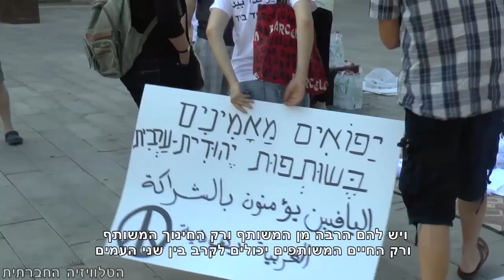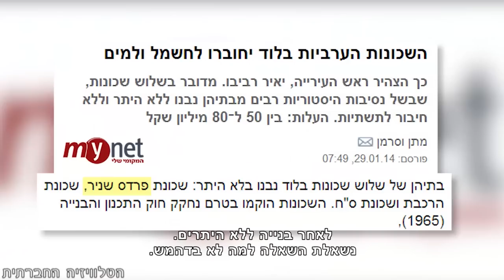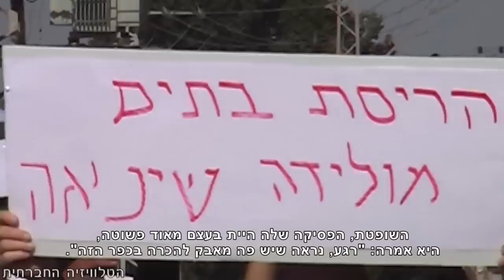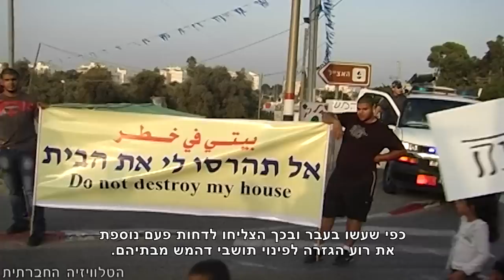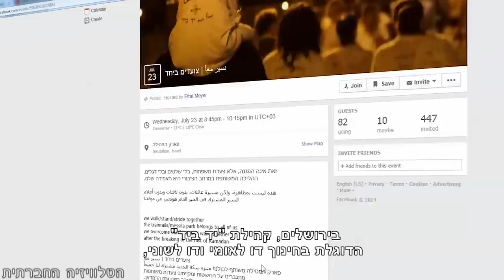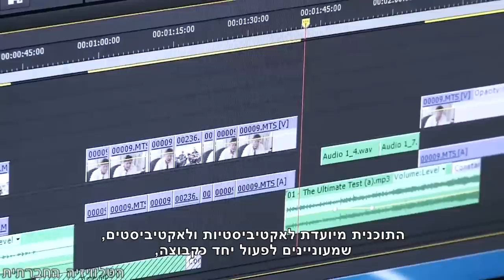סדר חברתי 22/7/2014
המלחמה בעיצומה ואיתה מתגברים הקולות האחרים. הפגנות בארץ ובעולם נגד המתקפה בעזה. דהמש כמקרה מבחן לאפליה ממסדית כלפי ערבים בישראל. הצטרפו לאירועי מחאה שקטים נגד המלחמה. תכנית הכשרה לכתבי ווידיאו בטלוויזיה החברתית.